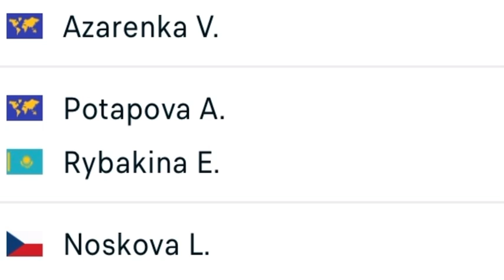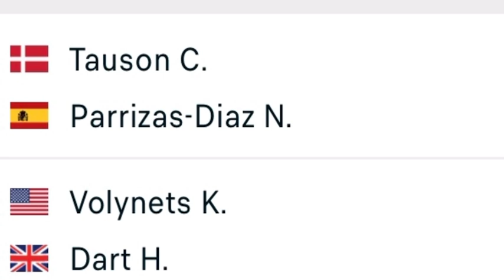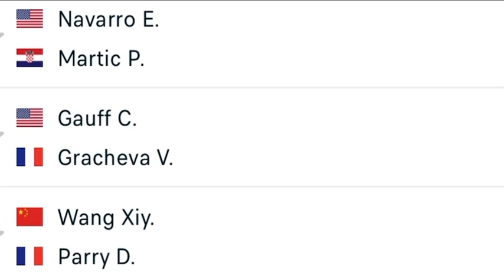WTA Tennis Predictions Brisbane| Auckland| Canberra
Someone’s 0 must go